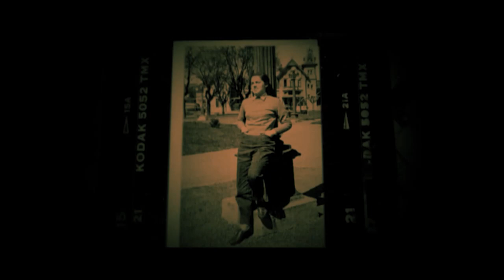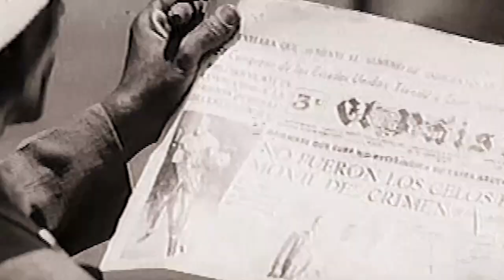PONENCIA Luciano Castillo Rodríguez XXVI Taller Nacional de Crítica Cinematográfica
Centenario de natalicio del director de fotografía cubano de origen húngaro Jorge Haydú